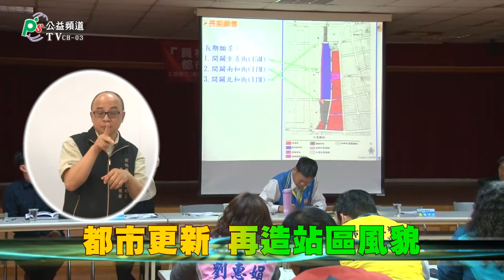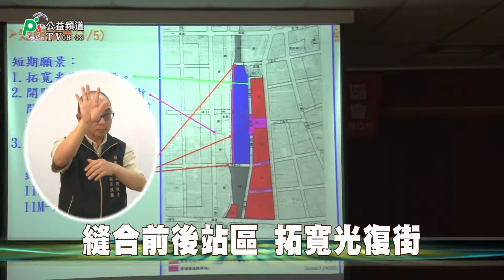105-12-16 員林火車站周邊都市更新計畫案地方說明會（手語版）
彰化縣政府16日下午在員林市公所舉辦「員林火車站周邊都市更新地區都市更新計畫案」地方說明會，向鄉親說明計畫透過都市更新，使高架後的員林火車站周邊地區再造城市新風貌。
計畫更新地區範圍東起員林中山路、西至新生路、北臨靜修路、南迄員鹿路、民生路，縣府鼓勵區內土地所有權人提出申請辦理都市更新事業計畫。同時為加速連通縫合前後站區，縣府將協助公所拓寬光復街北段，路段寬度將由原4公尺提升至11公尺。